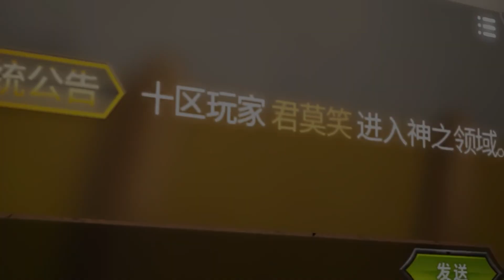🎮叶修的哄孩子日常~黄少天一直被拒绝但从未放弃过对叶修的消息轰炸【全职高手 The King's Avatar】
剧名：全职高手 The King's Avatar
简介：《全职高手第二季The King's Avatar》讲述了陈果已退出嘉王朝公会，与叶修在第十区成立兴欣公会，与之对抗。在看完全明星赛后，叶修继续去打荣耀，陈果立志要帮叶修重返职业圈。荣耀里，第十区新人们议论吹嘘着飞速崛起的新势力兴欣公会，而他的会长君莫笑隐隐蛰伏，在默默的集结一批重返赛场的王者之师…